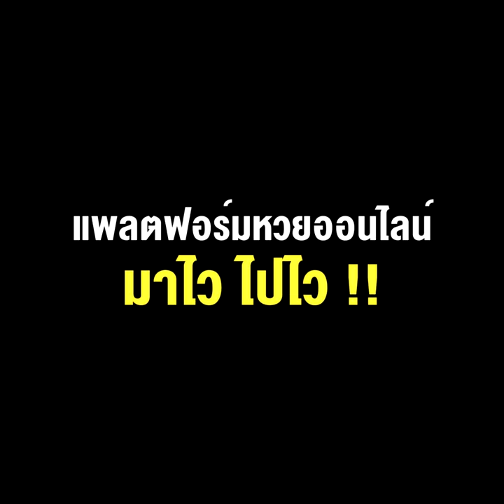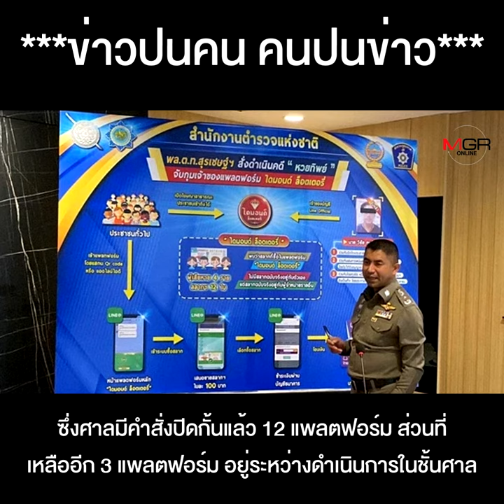“นอท กองสลากพลัส” จบเห่!?...เจอสองข้อหาหนัก ฟอกเงิน-จัดให้เล่นการพนัน..แพลตฟอร์มหวยออนไลน์ มาไว ไปไว